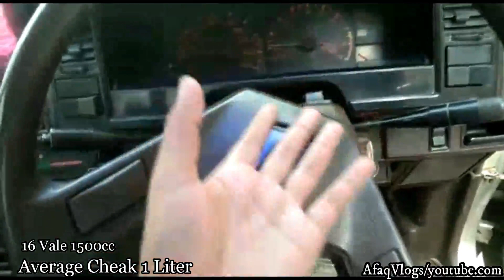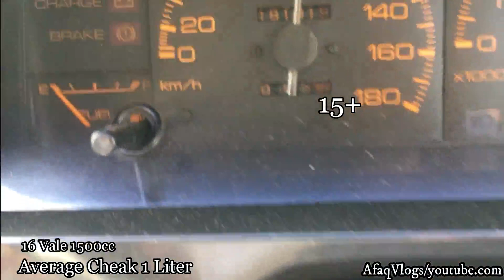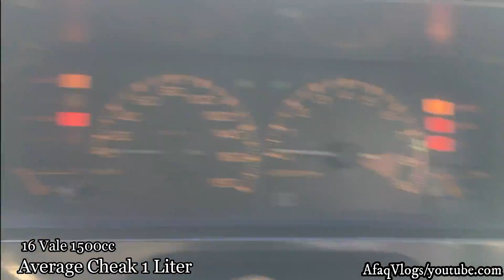Toyota Corolla 1986 1.5 Mileage Test 10-17km/h on City - Shocking Average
Test 1 Case:
I will maintain Speed of: 70-80km/h
Distance: 30-40km highway route
Driving Style: Normal
let's see how much average we will get from this car

Note: I will continue testing fuel average using different cases. Also I will use tank to tank method + car avg meter from next upcoming videos.